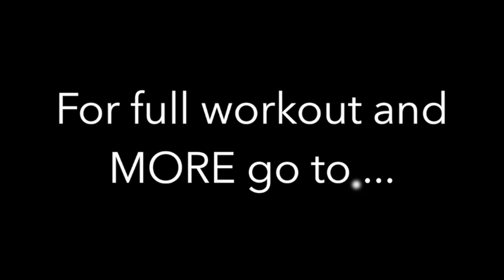Cardio Dance - 12 minutes - Faith-Based Fitness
Grab a scrunchie and enjoy this 12-minutes of flashback to the 80's.